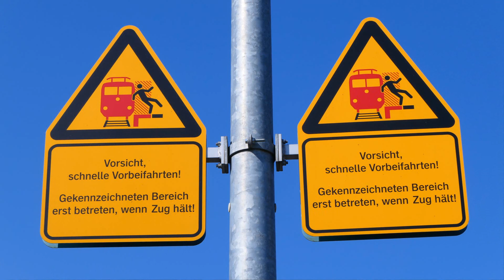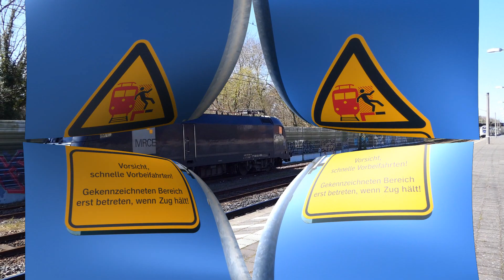EUROSPRINTER (TAURUS) MRCE BR 182 530-6 SIEMENS Bookholzberg/Oldbg - 06.04.2023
HD Video Panasonic Lumix FZ2000